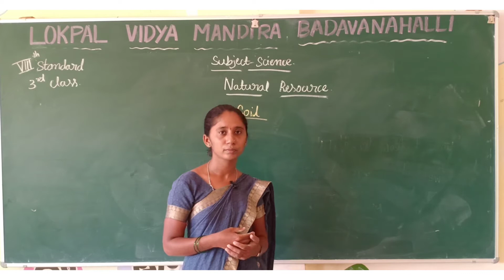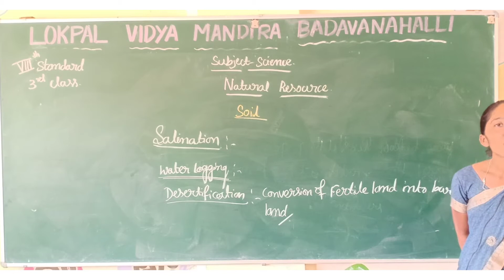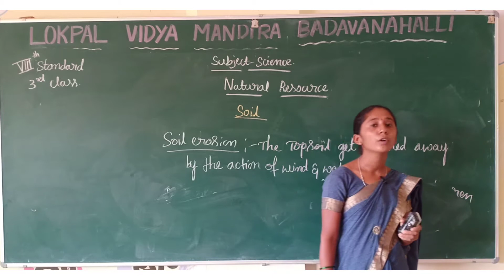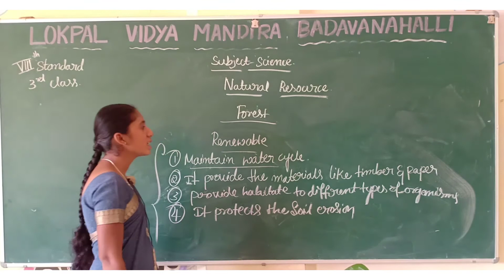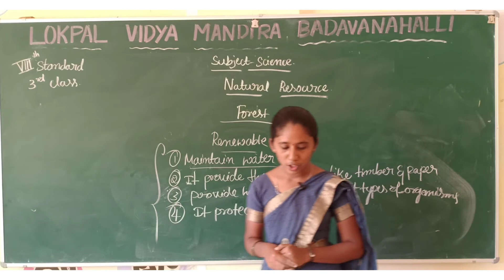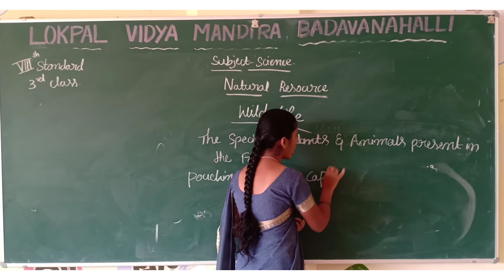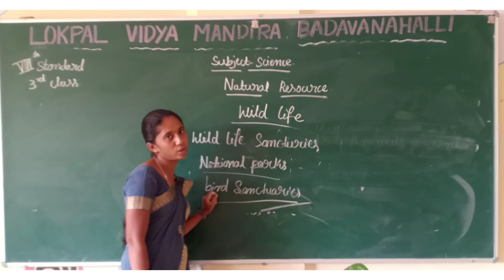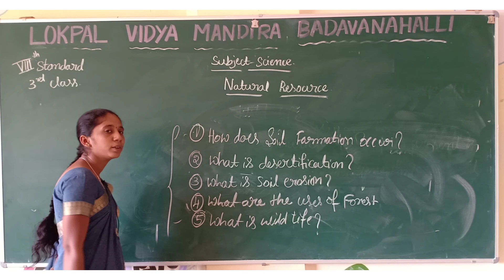8th Std Science cha Natural Resource 19 8 2020